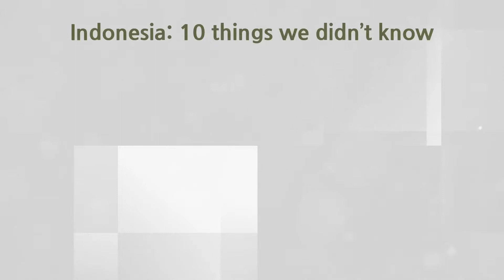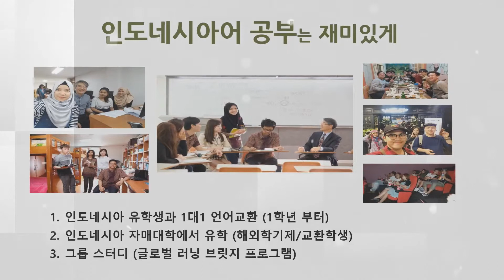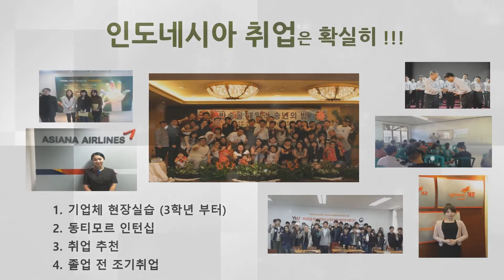글로벌학부(인도네시아전공) 학과소개